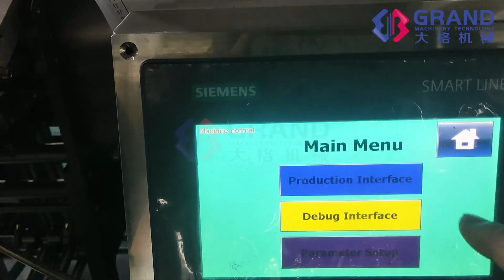Grand Machinery Cartoning Machine for Sachet and Blister Both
This cartoning mahcine is equipped products manual putting conveyor and servo blisters loading machine.
It is suitable some regular products which can be not supplied automatically.
Mannual putting conveyor has 1.5 meters, which is suitable for 2-4 operators.
The production capacity can ready 80-100 boxes per minutes.